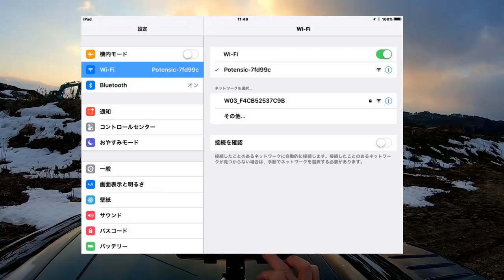まるでロボット！１万円台でGPS搭載のドローン🛸（PotensicT25）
この動画はGPS、気圧センサー搭載 高度・座標ホバリング 1080P 120°広角HDカメラ付き、 国内認証済み のPotensic ドローンを紹介しています。

関連動画
7920円で買えるAmazonベストセラー1位のドローンがコスパ高すぎ！面白すぎた！【Holy Stone,セルフィードローン,HS160】